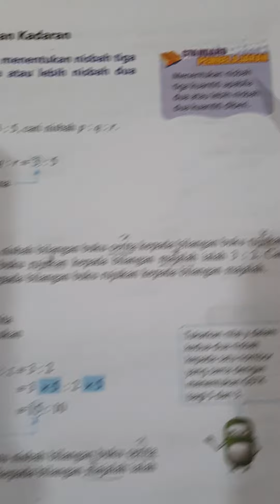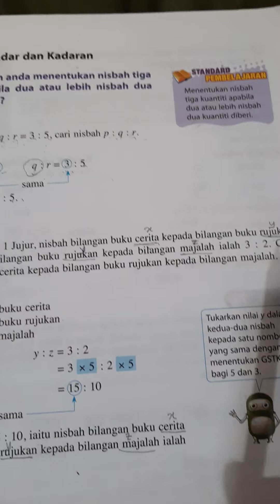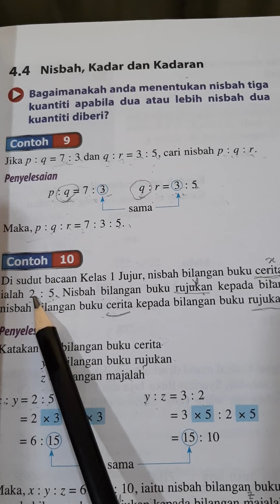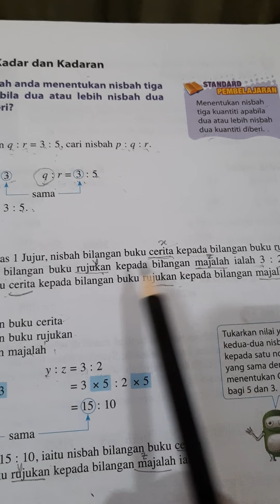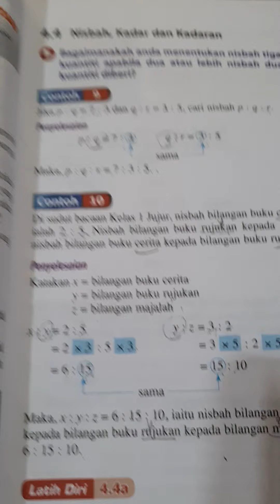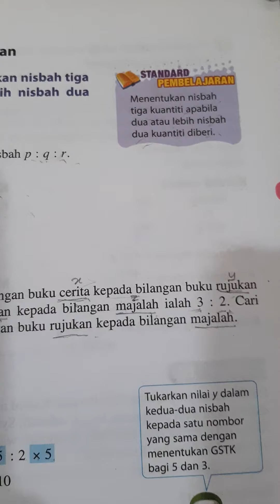29 April 2020